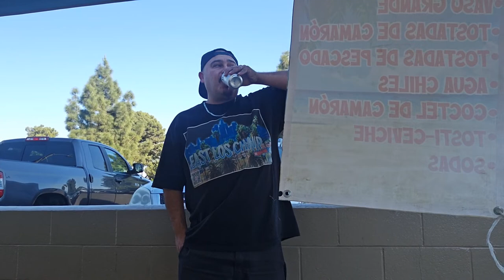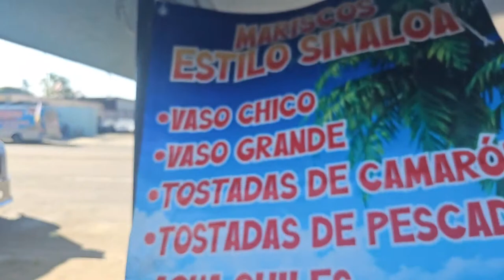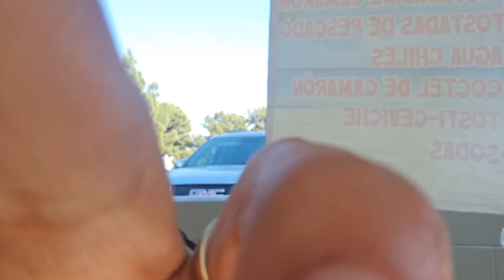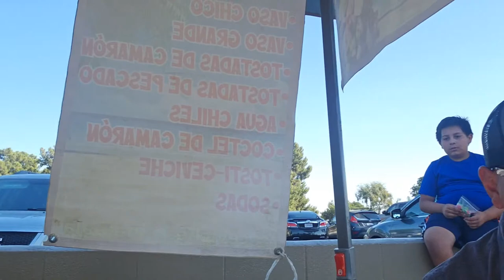🚨 LIVE! LUNCH TIME WITH MATT SANCHEZ 😱